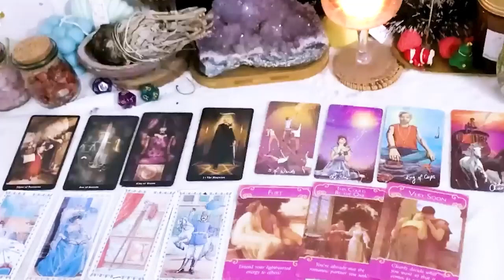AQUARIUS SEPTEMBER 2023 - YOU REALLY GOT THEM THINKING AQUARIUS SEPTEMBER LOVE TAROT READING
Hello!!!